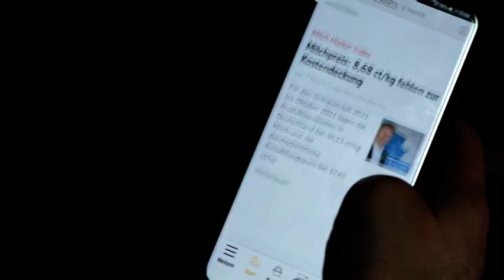Nema više papira i slika, sad sve preko klika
Kako poljoprivrednici u Srbiji,tako i u Sremu moći će, od februara ove godine, da registruju gazdinstvo ili se prijave za subvencije onlajn - koristeći platformu E-agrar. Prema najavama iz Ministarstva poljoprivrede, cilj je da svih 450.000 registrovanih gazdinstava pređe na digitalno vođenje posla, ali u samom početku to neće biti obavezno.